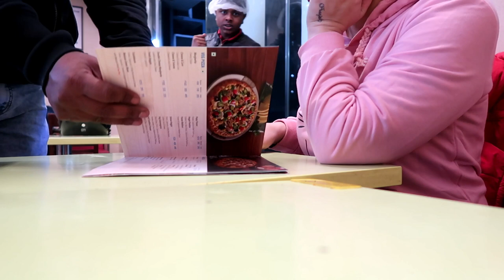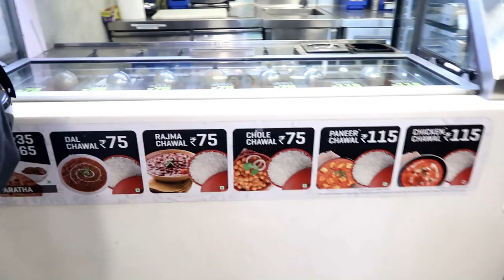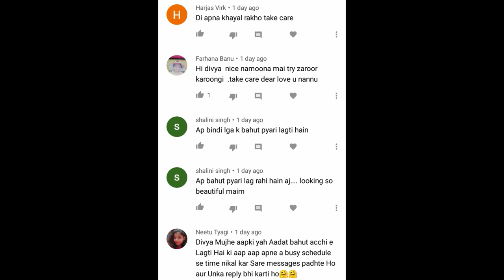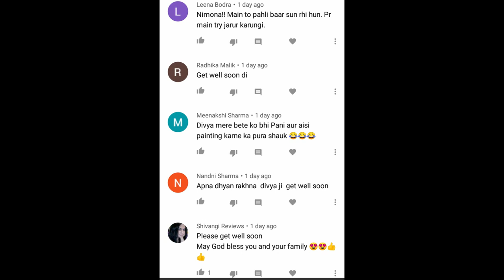बहुत दिनों से जो भी सोचा था घर के लिए- आज खरीद ही लिये वो बड़े सामान, क्या लिया है आखिर...